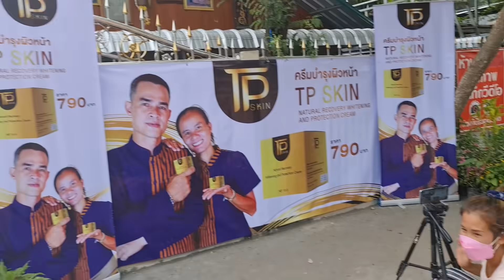ด่วนล่าสุด! เซอร์ไพรส์ใหญ่ เกิดอะไร "บอสพล" มาถึงบ้าน ยูทูปเต็มหน้าบ้าน พร้อมดอกไม้ช่อใหญ่2ช่อ